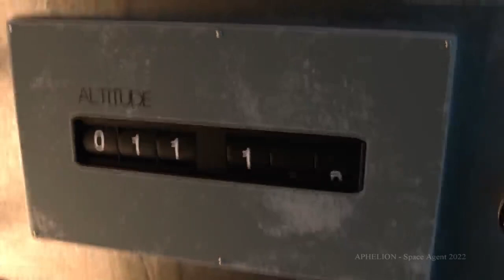APHELION - Space Agent (Single version. Spacesynth 2022)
This song taken from album APHELION - Maximum Space (2022)